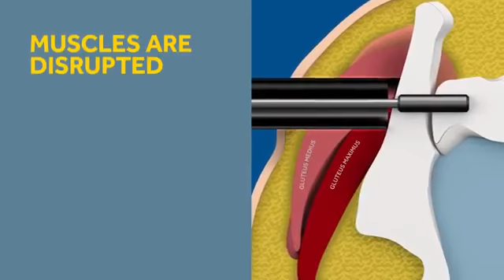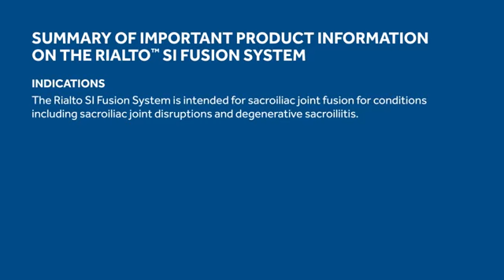Medtronic: Rialto SI Fusion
All video parts are of the sole property of Medtronic